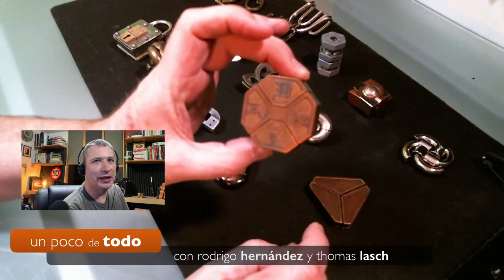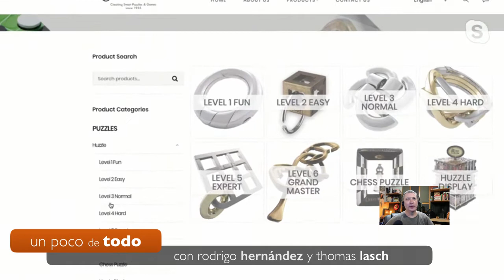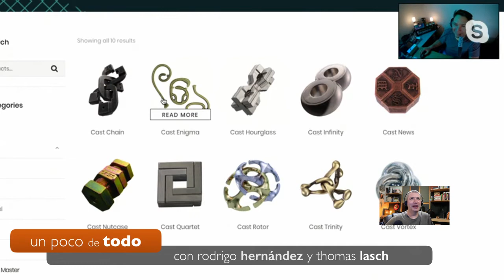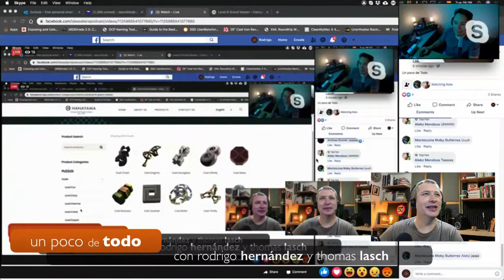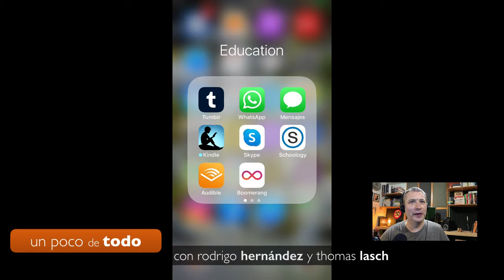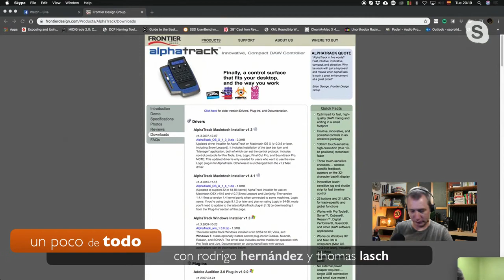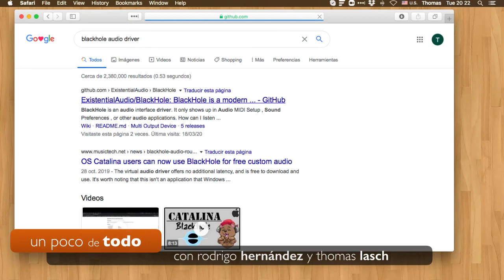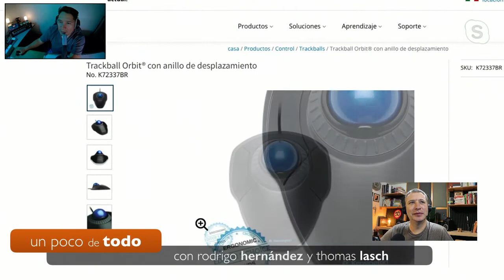Un poco de Todo - Hanayama, limpieza de teléfonos y más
Hablando un poco de todo, entre otras cosas Hanayama, limpieza de teléfonos móviles, PowerMate de Griffin, Alphatrack de Frontier y muchas cosas más.